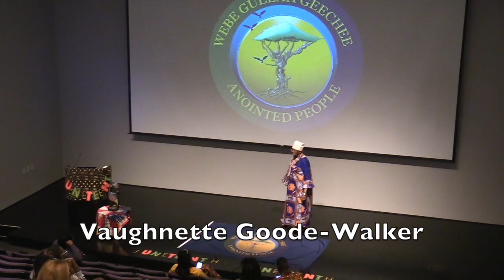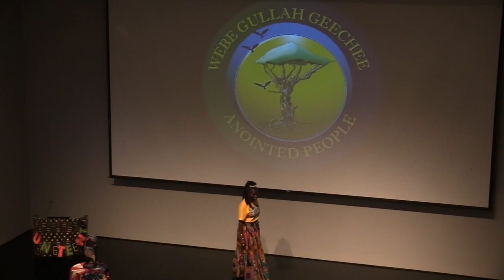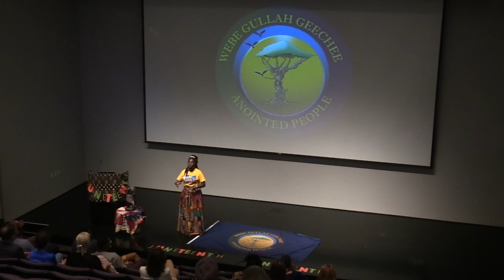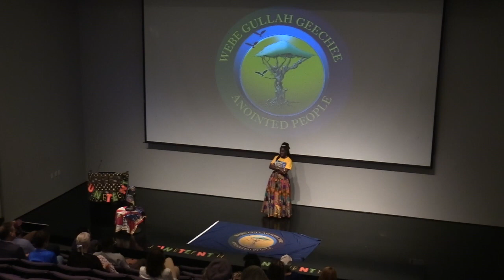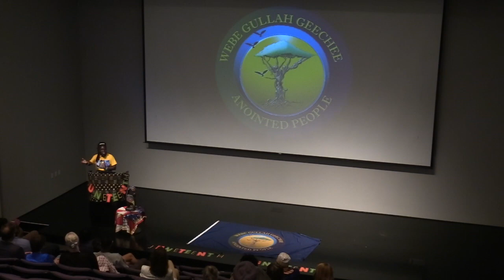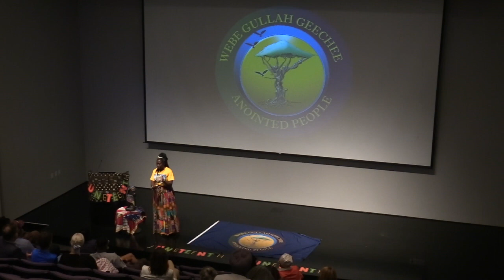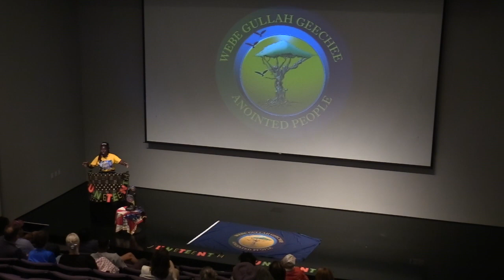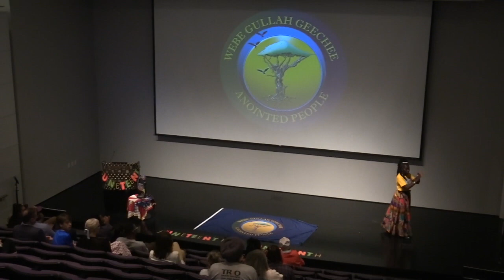GGTV Ep 283-Gullah/Geechee Landownership Juneteenth Lecture by Queen Quet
Tune in as Queen Quet, Chieftess of the Gullah/Geechee Nation presents on Gullah/Geechee landownership for the Jepson Center Juneteenth Lecture series.

Hunnuh chillun, hol pun de land!